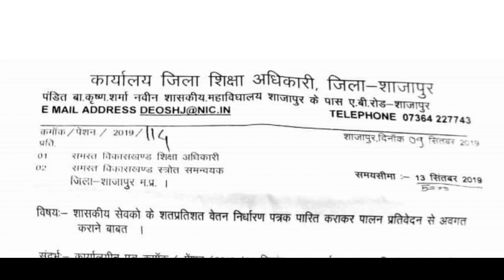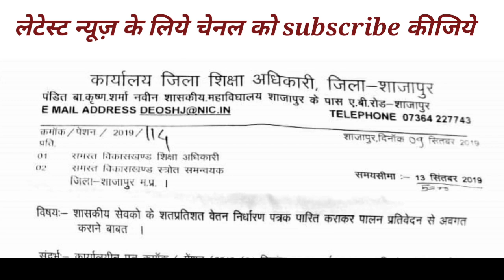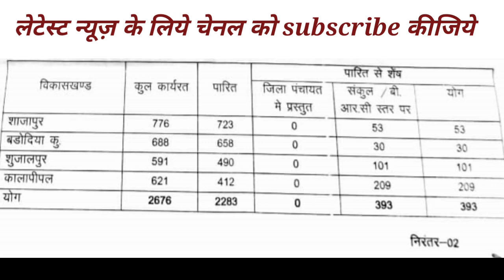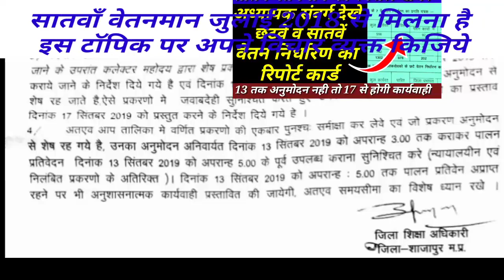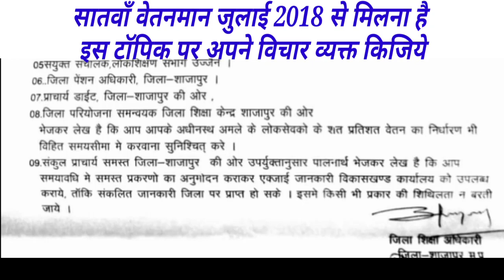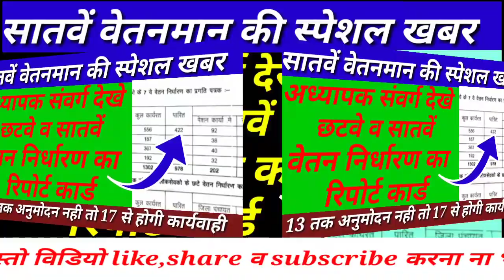सातवें वेतनमान की स्पेशल खबर| छटवे व सातवें वेतनमान निर्धारण का रिपोर्ट कार्ड| अध्यापक संवर्ग विशेष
Is video me adhyapak samvarg ke liye 6thpey nirdharan v 7thpey nirdharan ki riport card ki special information hai